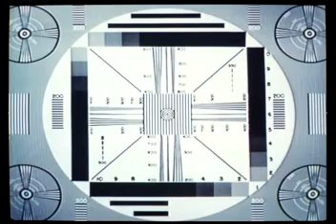I see translucent people!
Musicvideo from Database.
Go and see MySpace.com/databasefinland.
Remember to comment.